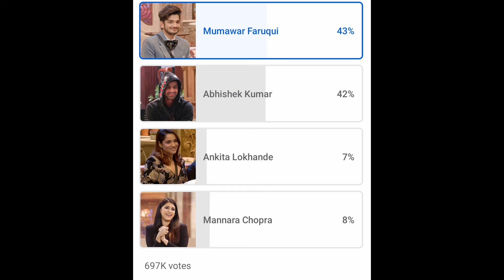Big boss 17 winner leaked | big boss 17 winner munawar faruqui.